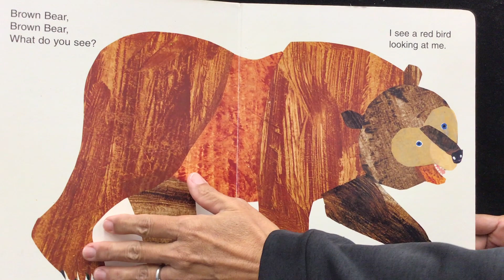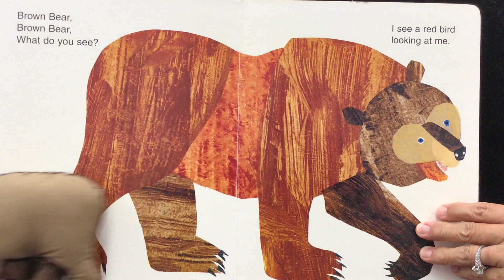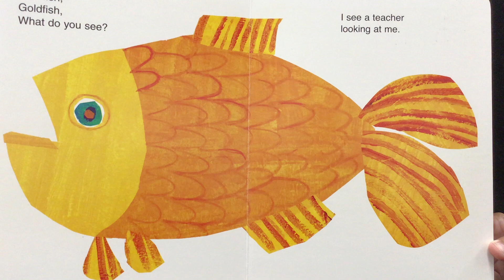Brown Bear, Brown Bear, What do you See? (Ka'imiloa) SY2021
Here's day 3 of our 12 Days of Reading that will lead up to our Winter Reading Wonderland Event! Great job to our Pre.K Teachers reading Brown Bear, Brown Bear, What do you see? by Eric Carle.

Keep a lookout for more of your favorite books being read by teachers and staff from Ka'imiloa.

SEEK - LEARN - EMPOWER